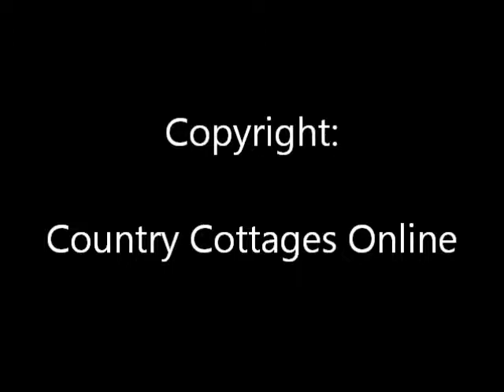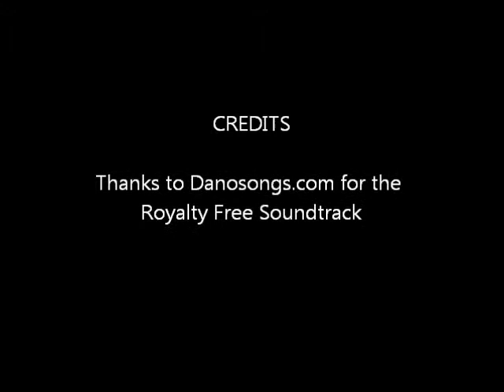Northumberland Coast, Countryside and Castles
Highlights of beautiful Northumberland - castles, countryside and a stunning coastline.